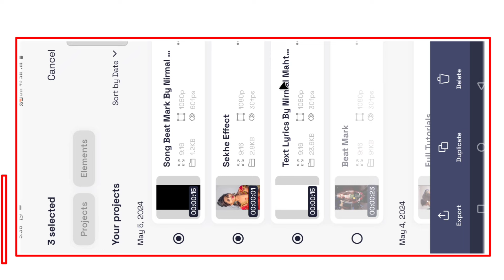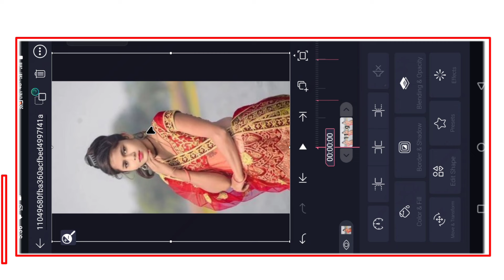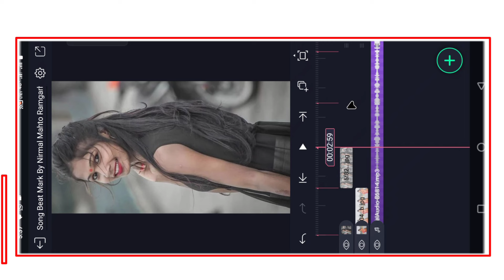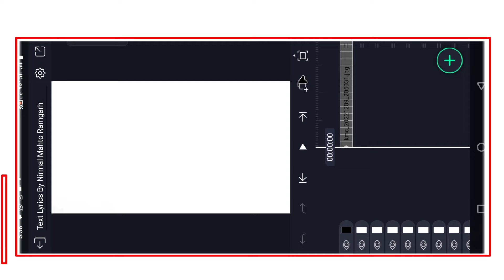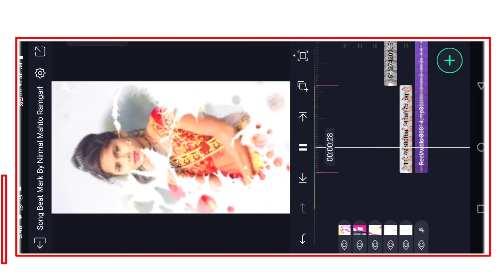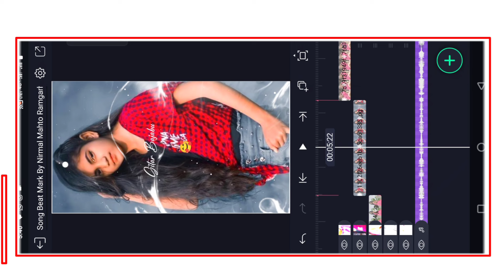🔥 New Trending Photo Add Video editing in Alight Mostion | Instagram Nagpuri Status Video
Nagpuri Status Video in Alight Mostion | Instagram Trending Reels Video Editing

Teddy Bear Doll Nagpuri Song in Alight Mostion
Alight Mostion Instagram reels editing

अगर आपलोग इसी तरह का डीजे स्टेटस पसंद करते है तो हमारे चैनल में जुड़े रहें।

                                           √ - Comments

vn video editor lyrics status video editing,vn video editor trending status editing
whatsapp status
dj Nagpuri status
4k status editing,new status editing
nagpuri status video kaise banaye
nagpuri status